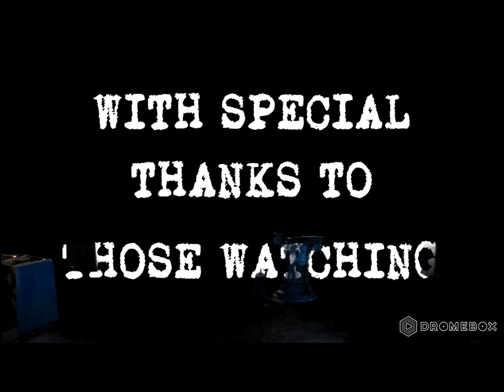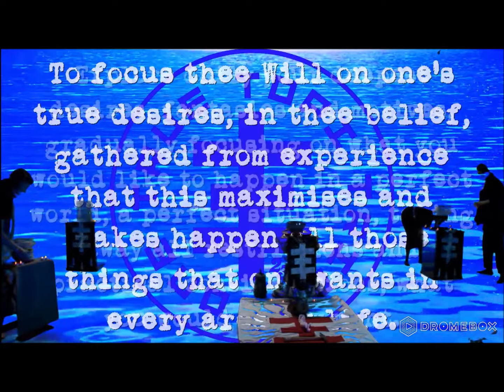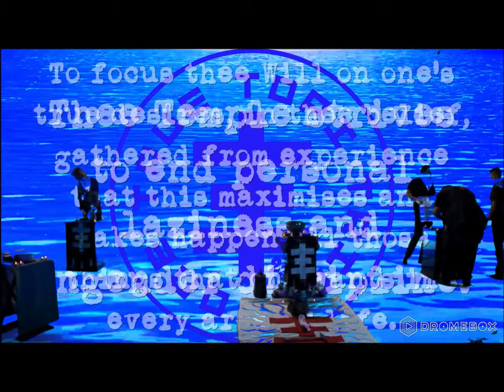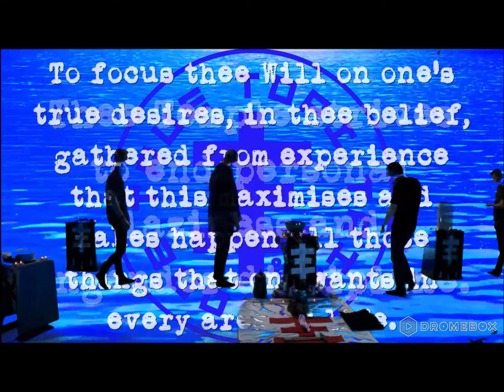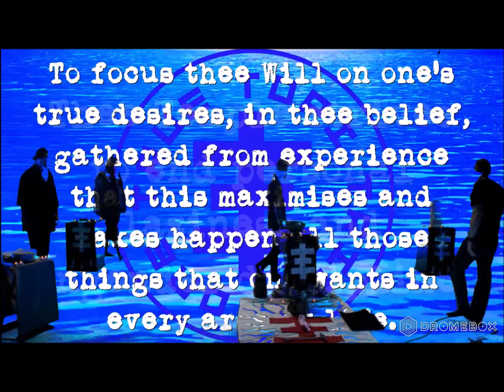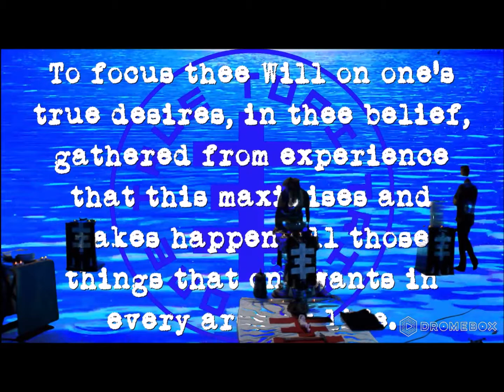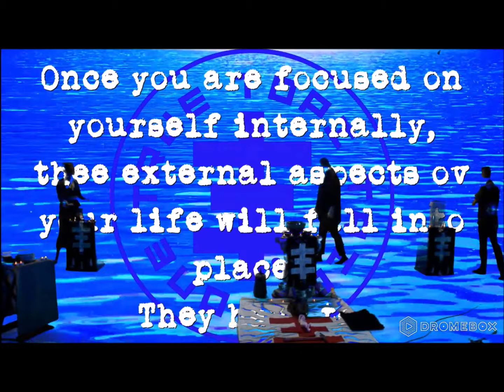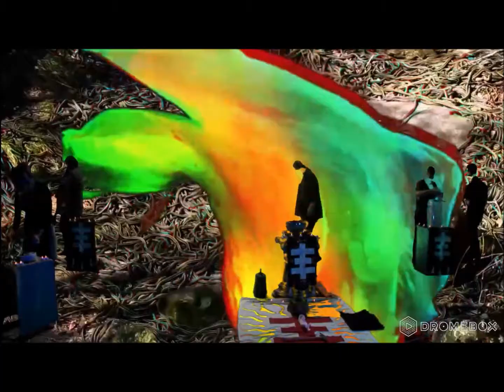FEAST OV FRIENDS: THEE COUM-PLEAT BROADCAST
This ceremony was produced by ANNEX 46 and DROMEBOX LABS with thee worldwide OTTTOPI network. Performed in honor of and in solidarity with Genesis P-Orridge for h/er ongoing fight with leukemia.  Original broadcast: November 23, 2017, 10:00 PM PDT. S/HE AND WE ARE HERE--ALL-WAYS AND FOUR-EVER SHALL BE.

CREDITS:

VISUALS: J Nada

AUDIO MASTERING: Al D Cole

SCULPTURE: Peter Kalisch

BANNERS: Ryan Weird

LIGHTING: Mr CoCo

CHROMA-MAJIK BANDANAS: J Nada and Yuna Yune

 SPECIAL THANKS: Stacey H, Etienne Forte, Luka Fisher, Javier Vessel, Eaden Rosevein, Amé Kali, Jeanelle Mastema, Hannah Haddix, and Genesis P-Orridge for their support and sigils